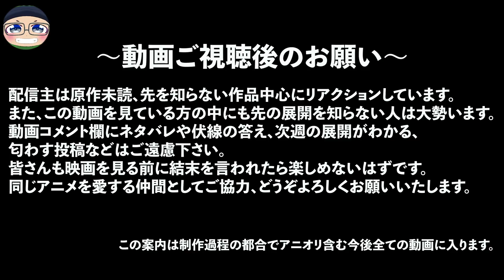蜘蛛ですが、なにか? 11話 リアクション So I'm a Spider, So What Episode11 Reaction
※公開24時間（位w）は【リアクション中広告なし】